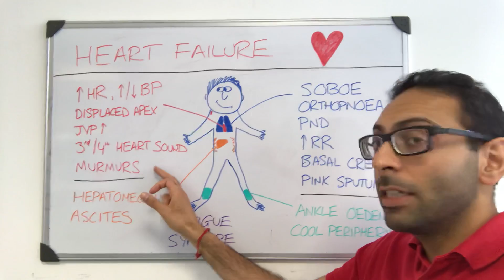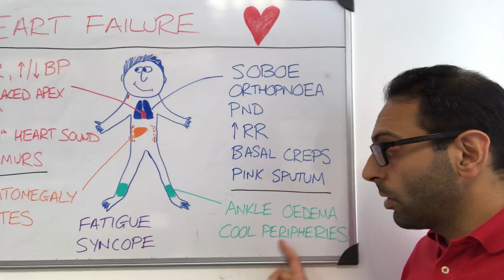Heart Failure: key signs and symptoms in 85 seconds